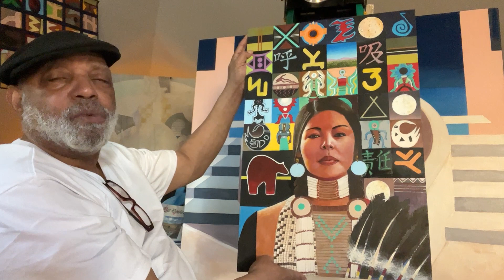Welcome to My Sanctuary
A quick tour of my attic studio in Dorchester, Mass.